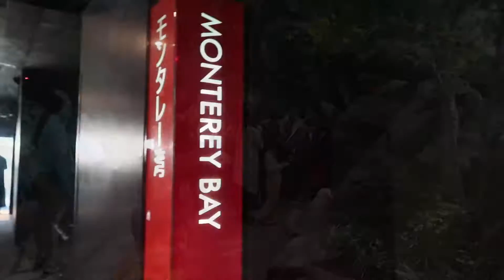Timmy Time at Osaka Aquarium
Timmy Time at the Osaka Aquarium
Osaka, Japan

Timmy leads the way around the Osaka Aquarium, one of the world's largest public aquariums

Music of "Bumper Tag" courtesy of John Deley
A Tita Ja Production